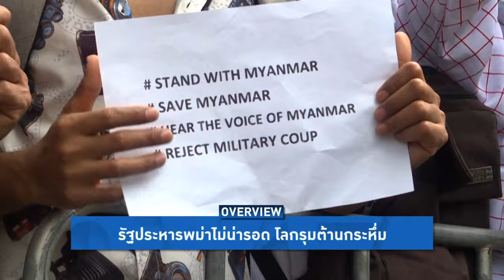Overview - พม่าชุมนุมใหญ่วันอังคาร พรรคซูจีจ่อขึ้นเวที มวลชนประกาศสู้ไม่ถอย อีกนิดทหารแพ้แน่